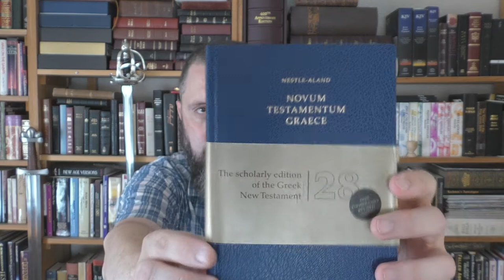Real Contradictions In The KJV